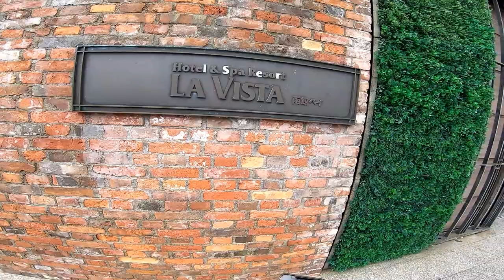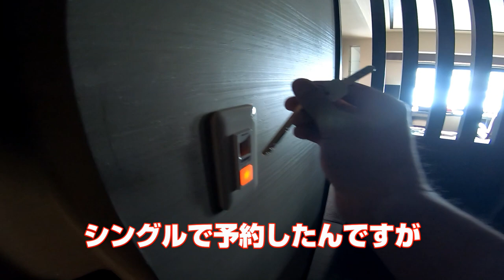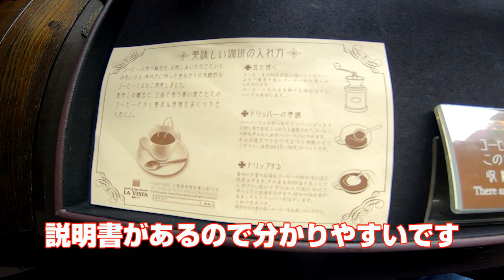【函館 ホテル】全国２位の朝食バイキングで有名な『ラビスタ函館ベイ』に行ってきた！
『ラビスタ函館ベイ』さんの情報ページはこちら！

【宿泊予約時の詳細】
・シングルルーム（朝食付き）:￥17,300-(おひとり)
※ホテルよりツインに１ランクアップ

・デラックスツインルーム（朝食付き）:￥17,400-(おひとり)

このランキングは2019年の時になります。
2020年の時は3位みたいです。